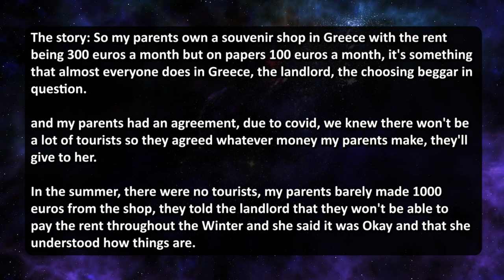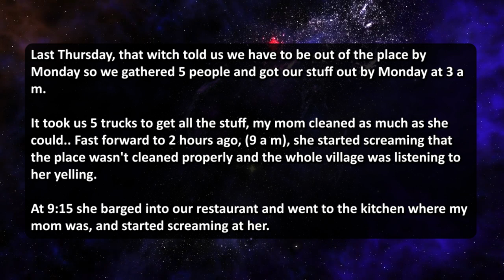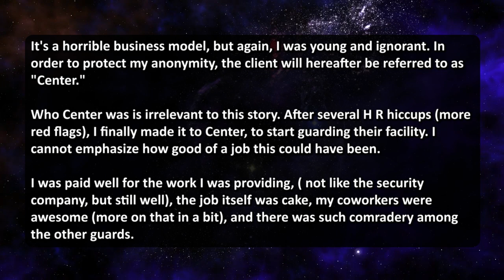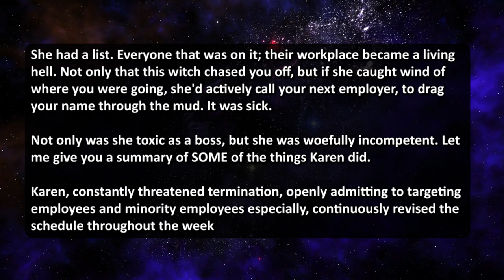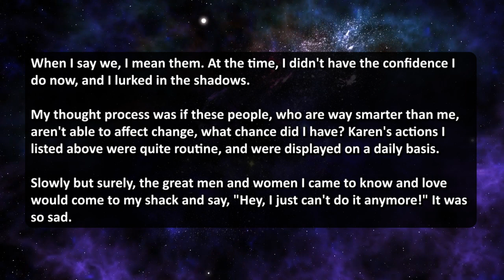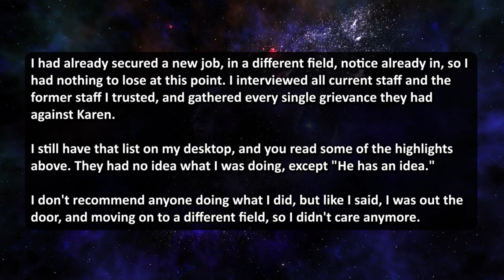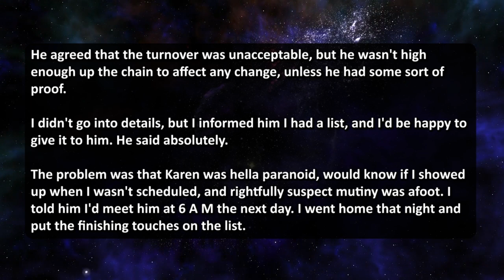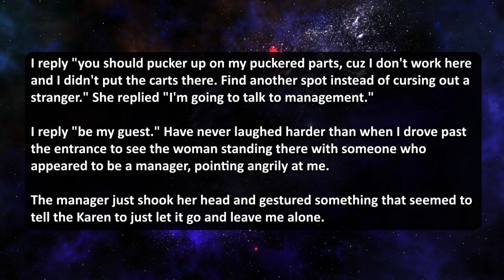ENTITLED KAREN THREATENS TO TERMINATE MY CONTRACT & MESSES THE WORK SCHEDULE! I TAKE HER DOWN!!!